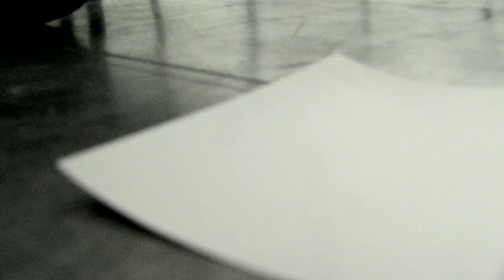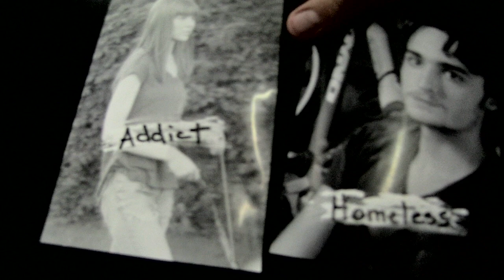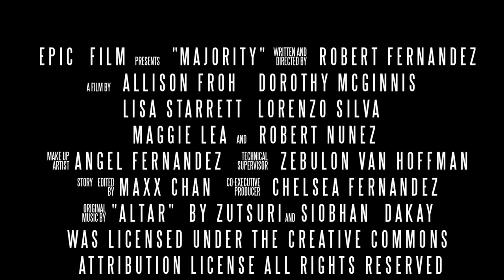Majority (Short Film)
When all that's left is the lesser of two evils, you have to make a choice.

Altar(native) by
Zutsuri and Siobhan Dakay